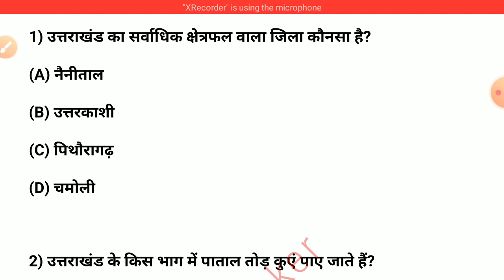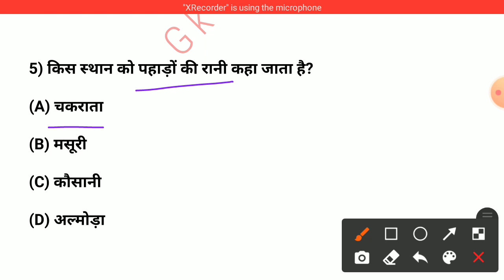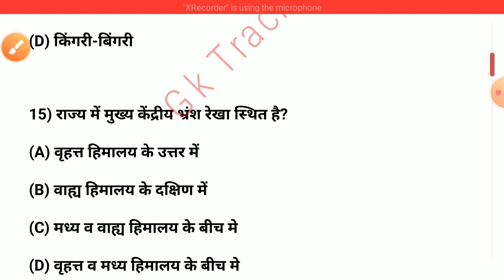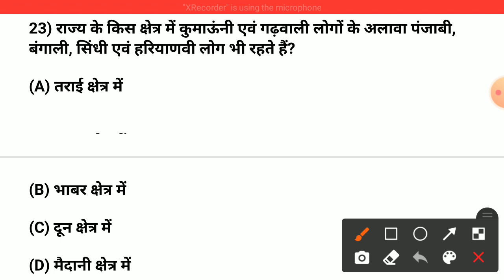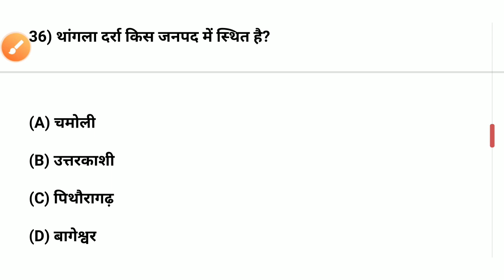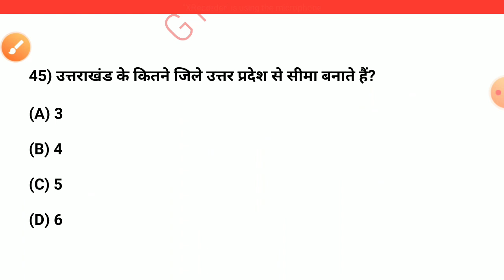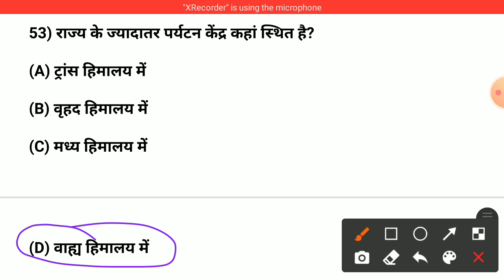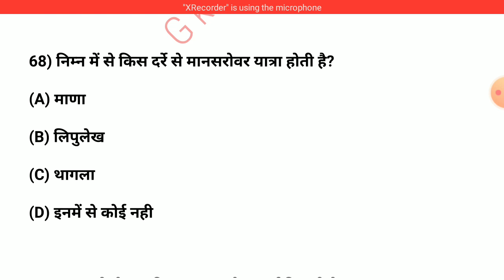Climate and Physical Structure Pariksha Vani MCQs for uksssc | Uttarakhand GK in Hindi | gk tracker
इस वीडियो में परीक्षा वाणी के तीसरे अध्याय के अतिमहत्वपूर्ण 69 प्रश्नों को हल किया गया है।
सभी प्रश्न काफी जनरल है, रिपिटेड है साथ ही महत्वपूर्ण भी है।
इन 69 मे से आपके कम से कम 60+ का स्कोर होना ही चाहिये।
अपना स्कोर कमेंट करने बिल्कुल भी न भूले।

gk tracker
uk gk mcqs
uttarakhand gk
uttrakhand ke mcq
pariksha vani ke mcqs
all important mcq of uttrakhand
uttarakhand mcqs

visit channel for GK/GS for any exam